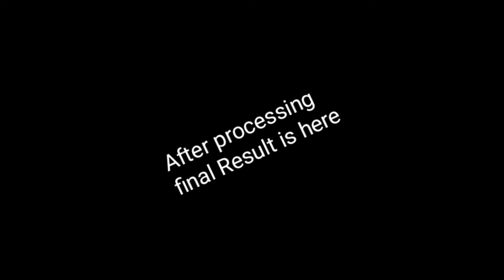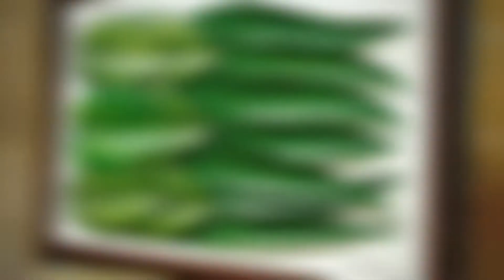for living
About : Creator's way is a YouTube channel,where you find sculpture, relief work, neural 3D, painting 3D, artwork wooden, sculpture, creative work ,contemporary art, conceptual work , kinetic sculpture, event project,art work. i hope this video was useful and you like it, if you did press the thumbs button. Interior Design painting for living